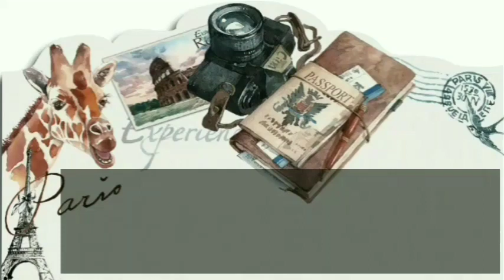PERSchat with Croatian Journalist Višnja Gotal | by Percy J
its my first time to interview a Croatian because they are private people, and im so thankful for this opportunity, hope you continue supporting us for more videos, thank you and God bless